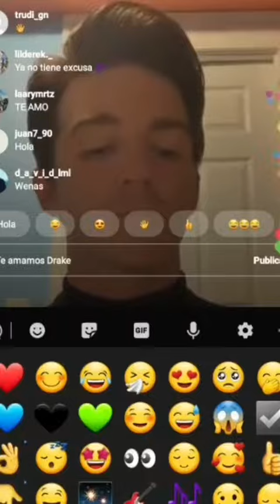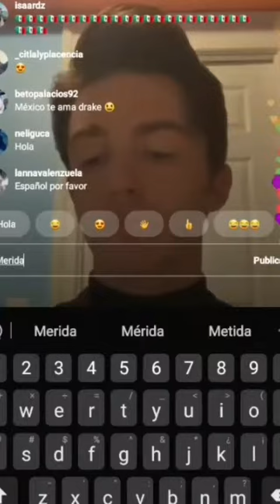Drake Bell - California Girls by The Beach Boys (live)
From inst: drakebell_yucatan